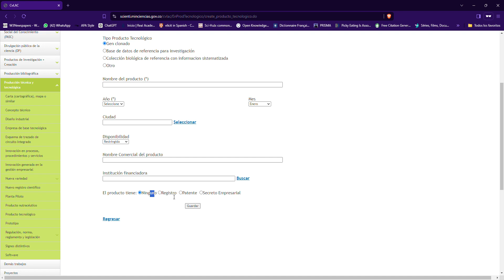9 8 OTROS PRODUCTOS TECNOLÓGICOS